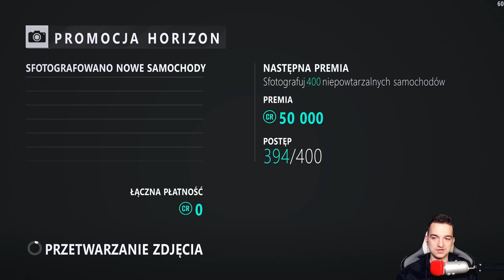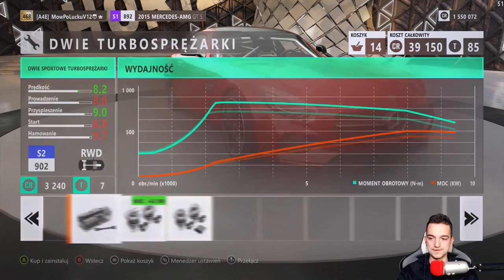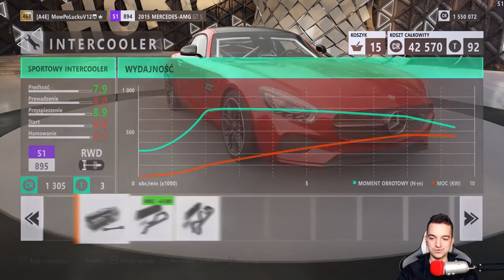JARAM SIĘ MERCEDESEM AMG GTS | FORZA HORIZON 3 PC